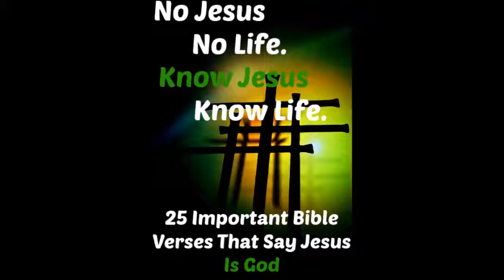THANKSGIVING/PUMPKIN SPICE MAKEUP TUTORIAL!!!!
Thank You Have A Bless Thanksgiving!